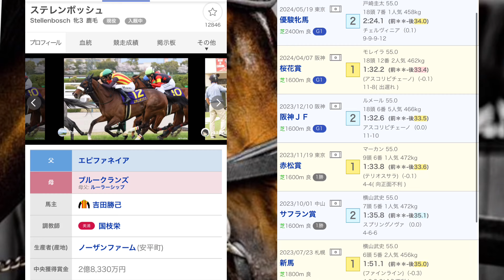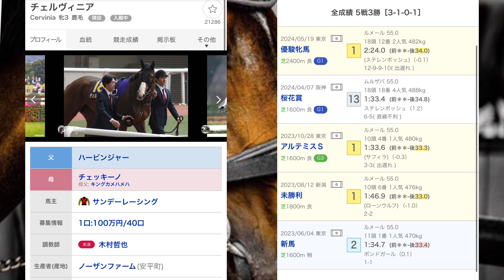【人気馬３頭の絶対的実力！？】俺様が秋華賞の馬券内確率を予想してやる！